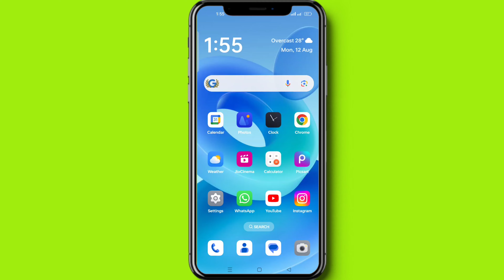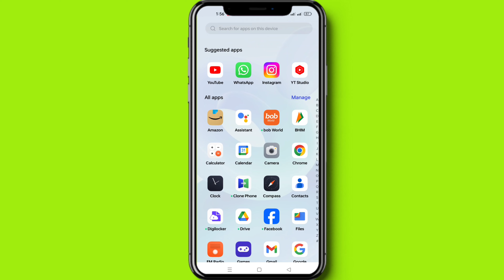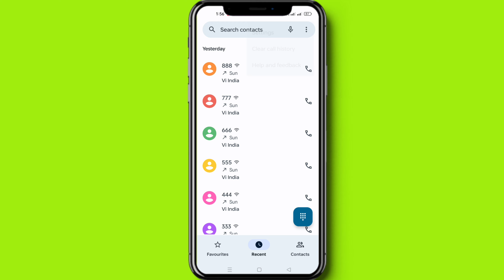All unknown number call block | spam call block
about this video.. hello friends Maine bataya hai ki aap unknown numbers ko block kaise kar sakte hain

Jo number phone mein save nahi hai usse call Na aaye
unknown number call Na kar paye